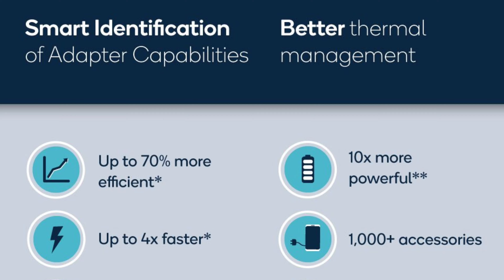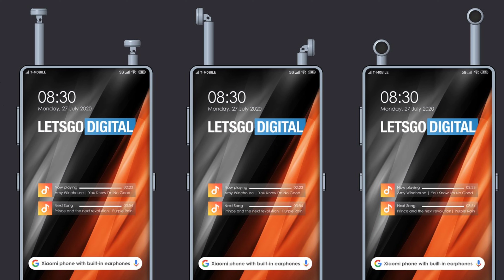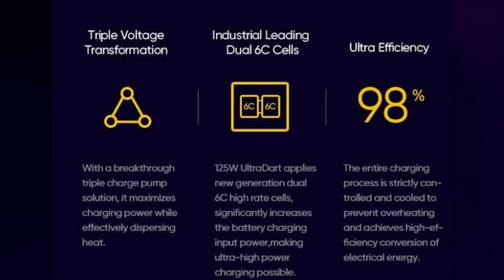Xiaomi New 10+ Phone coming, Xiaomi Phone With TWS, QC 5.0, Realme 125w UltraDart & More- TN#3.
As-salamu Alaikum
Welcome To Tech News No.3. Today There Are Lots Of Amazing Tech News Lined Up For You. Tech News Includes Xiaomi New 10+ Phone coming, Xiaomi Phone With TWS, QC 5.0, Realme 125w UltraDart, LG Velvet 4G & More- Tech News #3.